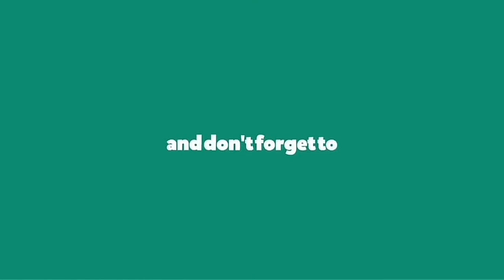Serangga Unik dan langka "Master kamuflase Creobroter" I Belalang sembah I sir_angga Tenggara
insect insectworld Mantis mantis Master kamuflase I Belalang sembah I sir_angga Tenggara
Serangga Unik dan langka  "Master kamuflase" I Belalang sembah I sir_angga Tenggara
Belalang sembah jenis ini termasuk dalam taksonomi creobroter, atau lebih spesifiknya ia bernama  Creobroter gemmatus dari
Familia Hymenopodidae
Ordo Mantodea,
Dalam bahasa inggris ia memiliki nama  flower mantis
belalang ini memiliki beberapa ciri yang membedakannya dengan belalang  lainnya, berikut ciri-ciri khusus yang belalang ini miliki:
1. Ia memiliki motif seperti bunga pada sayapnya
2. Ia memiliki motif belang pada kaki dan tubuhnya
3. Sehingga dalam bahasa indonesia ia dikenal sebagai Belalang  sembah bunga permata

Dengan kondisi tubuh yang seperti itu menjadikan ia memiliki kemampuan  yang hebat dalam berkamuflase.
Ia sering menggunakan kemampuan berkamuflase untuk menghindari pemangsa, serta saat ia berburu mangsa, karena ia dapat menipu calon mangsanya  dengan menggunakan motif yang berada ditubuhnya sehingga ia terlihat seperti bunga di mata pemangsa atau mangsanya,
Sayang saya belum mendapatkan video bagaimana cara ia berburu mangsa, karna saat saya menemukan bellaang sembah bunga permata ini saya sendiri sedang mengerjakan sesuatu hal sehingga tidak bisa berlama-lama bermain dengannya.
Mungkin lain kali saya akan mencoba mengamati dengan lebih seksama, oh iya kembali ke belalang sembah bunga permata.
Belalang  sembah bunga permata ini disebut sebagai si ahli kamuflase karena memang sangat sulit untuk menemukannya apalagi di alam bebas . karena ia memiliki tubuh yang kecil serta motif belang pada tubuhnya, hal ini cukup menyuitkan untuk menemukannya.
Belalang  sembah bunga permata ini selain disebut sebagai ahi kamuflase, ia juga terkenal dengan kecantikannya, maka tak heran jika saat ini banyak orang mulai memeliharanya

Director  : sir_angga
Gear  : Hp Sony E4g